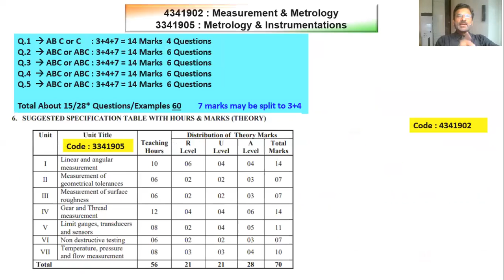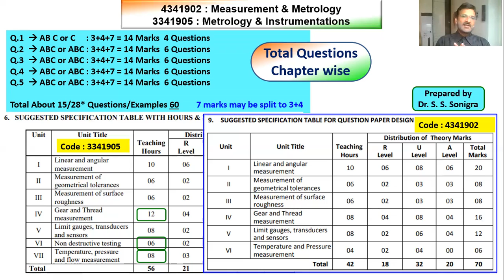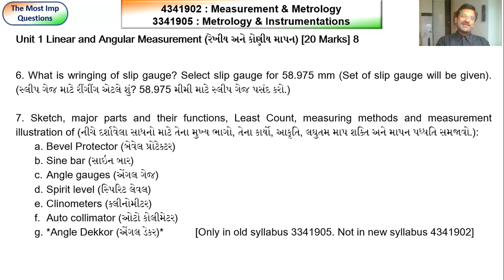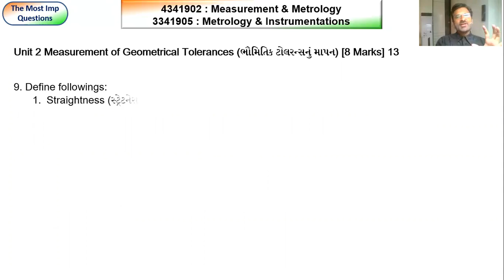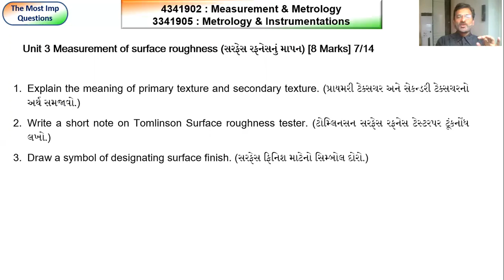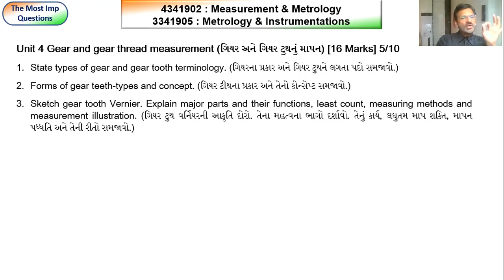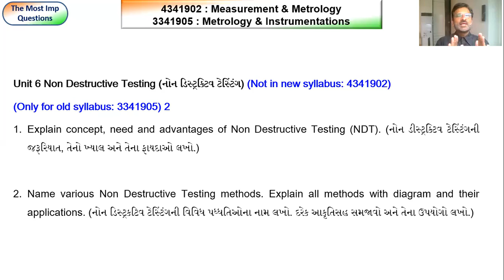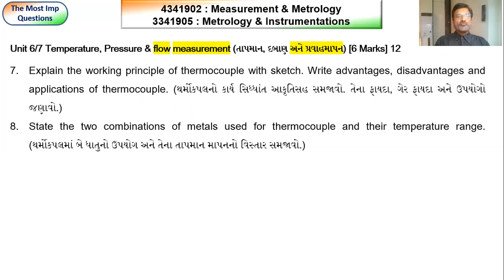Most Imp Questions | Metrology & Measurement | Diploma Sem 4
Questions for GTU Exam preparation is explained chapter-wise in this video.
By preparing these questions students can improve their result. 100% guarantee of better result after preparing these questions.